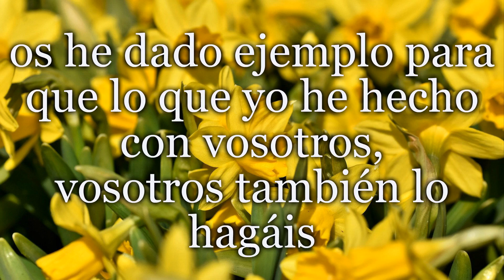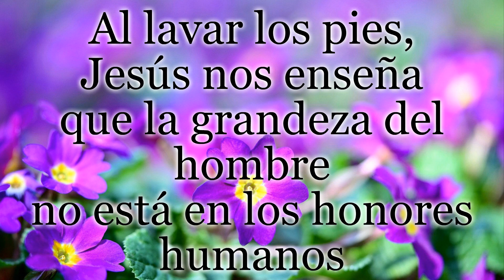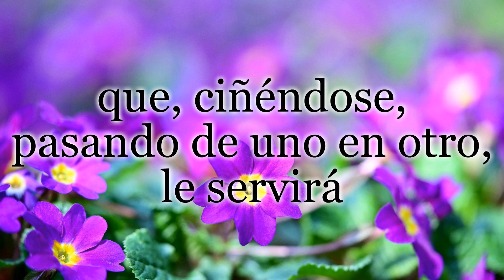Reflexión sobre el Evangelio del día desde la Universidad de la Mística - Ávila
Reflexión sobre la Palabra de Dios - Jueves Santo 2020